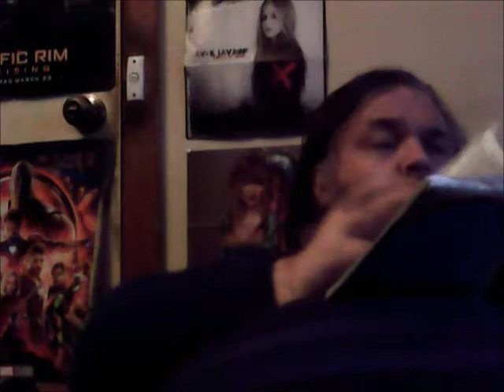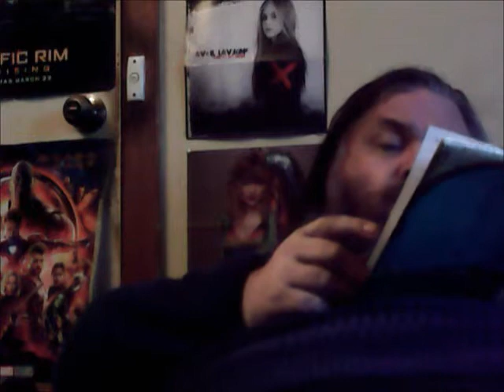Torah Prophecies (Series 3) Volume 8